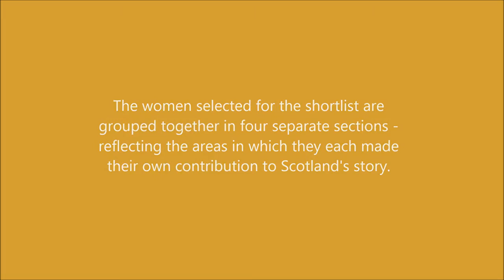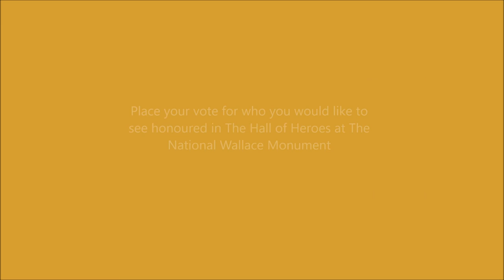Scotland's Heroines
In 2017 – The National Wallace Monument will introduce its first female figurehead to The Hall of Heroes – to recognise the achievements and successes of so many remarkable women who have played a part in the story of Scotland. Through their creativity, their kindness, and their selfless service, women have enriched society in Scotland – and in countries all around the world.

From a field with hundreds of names, the members of a special Selection Panel have prepared a shortlist of 14 heroines – and now it is your chance to find out more about these great women and place your vote for who you would like to see honoured in The Hall of Heroes.

The National Wallace Monument has told the story of Scotland’s first national hero for over 145 years and The Hall of Heroes is the perfect place to tell the story of women who have surprised, delighted and inspired so many with their determination, fortitude and spirit – the very values which Wallace stood for.

Votes can be registered online, or when visiting the Monument until the end of March 2017, with the final selection due to be announced later in the year.

Join the conversation by using